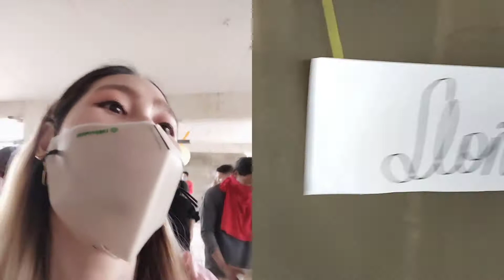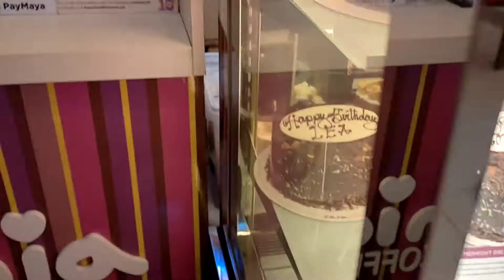41 years and counting of God's faithfulness🙏❤️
Mabuhay mga amiga!🙋

Sharing my simple yet memorable bday simple celebration. 🎉 This was taken last march 2021 before #2.0 ECQ

I love u all with the love of Jesus😘

Jewelry Business :
DoñiaGraciasAlahera